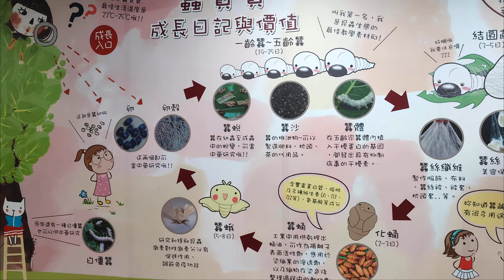Stunning 3D Art in Kaohsiung | Taiwan | Little Discoveries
Alle Informationen zur 3D-Kunst in Kahosiung (Taiwan) und wo du sie findest, gibt es in unserem Blogartikel

All information about the 3D art in Kahosiung (Taiwan) and where you can find it can be found in our blog article

00:03 Taiwan Sugar Logistics Park in Kaohsiung
00:31 3D-Kunst im Taiwan Sugar Logistics Park in Kaohsiung